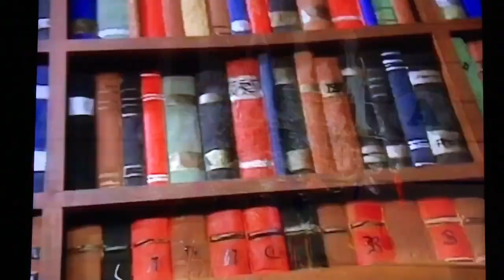Marvelous Musical Mansion (Jaclyn Bachik’s Style) Part 29 - “Oh, When the Saints”/The Grand Finale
Cast:
Aunty Annabella - Lucy Wilde (Despicable Me)
Kelly - Mara (Dinotopia: Quest for the Ruby Sunstone)
Benji - Timmy Turner (The Fairly Oddparents)
Alex - Hiro Hamada (Big Hero 6)
Dad - Wreck it Ralph
Marge & Madge the birdwatchers as themselves
The Doorknocker - Pongo (101 Dalmatians)
Uncle Rubato - Gru (Despicable Me)
Cadenza the Cat - Toulouse (The Aristocats)
Hatrack - Skunk (Skunk Fu)
Andy Bandy Man - Genie (Aladdin)
Allie Allegro - Daphne (Scooby-Doo)
Lawrence Largo - Fred Jones Jr (Scooby-Doo)
Flo Fortissimo - Velma (Scooby-Doo)
Peter Pianissimo - Shaggy Rogers (Scooby-Doo)
Nina Ballerina - June (Little Einsteins)
The Violinist - Victor (The Hunchback of Notre Dame)
The Clarinet Player - Dora the Explorer
The French Horn Player - French Horn (The Notekins)
The Trumpeter - Larry the Cucumber (Veggietales)
The Timpani Player - E.B (Hop)
Meter Mouse - Thumper (Bambi)
Reuben and Rachel Rubinsky - Emmet and Wyldstyle (The Lego Movie)
The Clapping Knights - Lincoln Loud and Clyde McBride (The Loud House)

Enjoy and I hope you like it and I DON’T own anything in the video